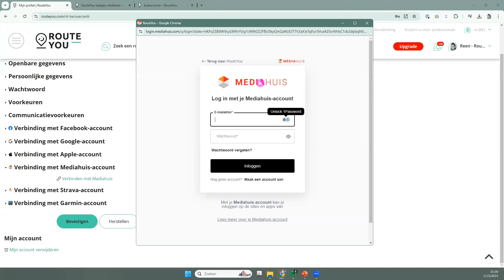Hoe je account van je Mediahuis-krant (BE) linken met RouteYou